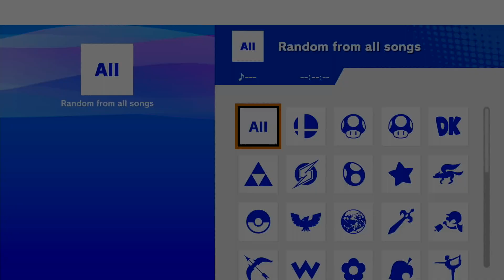Zie (Pyra & Mythra) vs Gachi (Kirby) - Pools Winners Round 2 - Rogue Rumble #26 Singles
Zie vs Gachi playing Super Smash Bros. Ultimate at Rogue Rumble #26 in Winners Round 2